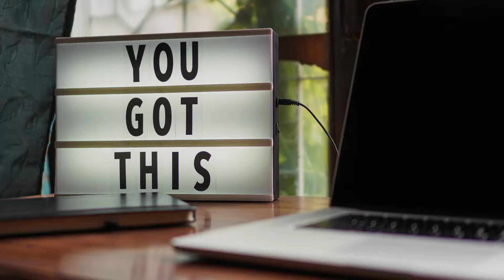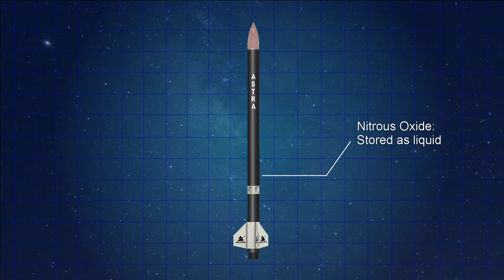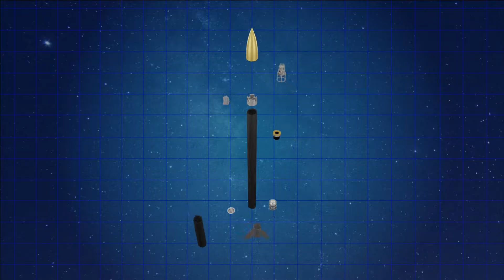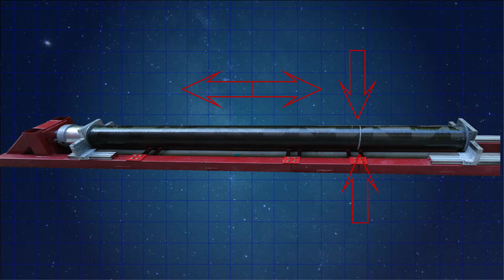Explosive Testing: Amateur Rocketry News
Keep up with some of the interesting rocketry activities occurring in the amateur rocket community.  Also keep an eye on the student space race to the Karman Line and other exciting rocketry records.  Of special interest this month are ASTRA's development, USCRPL's testing with Earthshakiiiest, and DARE's introduction of project Sparrow.

Video Content
00:00 - Introduction
00:20 - ASTRA updates
03:45 - Earthshakiiiest Test
08:30 - Project Sparrow

Be sure to check out the links to find out more about each specific topic!!